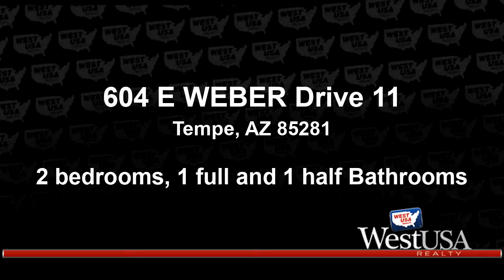Residential for sale - 604 E WEBER Drive 11, Tempe, AZ 85281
Beautifully maintained townhouse in a quiet complex near ASU. Ideal for ASU Students! The home has a comfortable 2 bedroom 2 bathroom, open concept floorplan, so the kitchen, living room, and dining areas all flow nicely. It's got a recently updated kitchen too, with Stainless Steel Appliances and Real Butcher Block Counters! Recessed Lights and Microwave too! Washer, Dryer and Refrigerator are all included! Jetted Tub & Remodeled Dual Vanity! 2 Year Old AC! Brick patio downstairs plus Balcony upstairs!Short distance ASU Tempe Campus, Papago Park and Trails, 5 minutes bike ride to Tempe town lake, and 202 Freeway. Minutes away from Mill Ave Downtown Tempe, Sky Harbor Airport, Old Town Scottsdale. Free Tempe Orbit Bus System Close by too! Hurry up, homes like this are selling fast!

Bedrooms: 2
Bathrooms: 1 full and 1 half
Square Feet: 1104
Price: $183,000